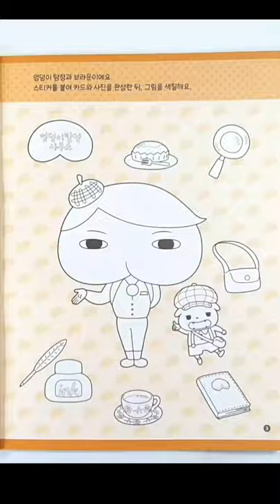엉덩이탐정 색칠공부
엉덩이탐정 색칠공부를 짧게 편집한 영상이예요. 즐감하세요^^